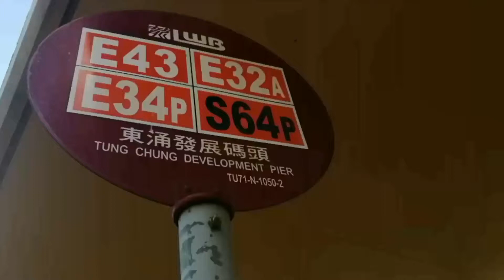[漫長旅程] 龍運巴士 LWB E43 東涌發展碼頭→粉嶺華明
大嶼山北部對外巴士路線E43，由龍運巴士營辦，來往粉嶺（華明）及東涌發展碼頭，途經新界北區聯和墟、天平邨、清河邨，取道粉嶺公路、吐露港公路、大埔公路 – 沙田段、青沙公路、青嶼幹線、北大嶼山公路往返東涌北及東涌市中心，回程繞經青衣（青敬路及青衣鄉事會路）。
此路線於星期一至五上、下午繁忙時間分別提供去程及回程服務，便利北區乘客往來東涌，是首條及唯一一條常規取道青沙公路的「E線」。迂迴的走線使其不但取代城巴E22A線成為目前本港路程最長的日間巴士路線，更取代九巴69C和258P線成為全港行車時間最長日間非循環路線。

PK？~